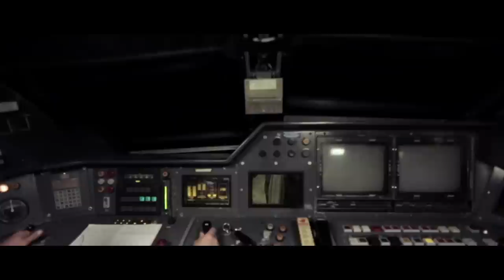Chris Froome, Team Sky and Jaguar: 'Cycling Under The Sea'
Chris Froome becomes the first man to cycle from the UK to France via the Eurotunnel. This world-first achievement was thanks to Jaguar who provide the official support vehicles of Team Sky - the XF and XFR-S Sportbrake.